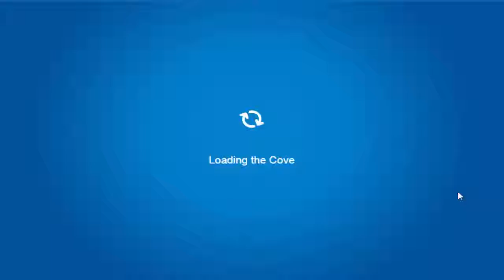Club Penguin Rewritten: April Fools Party 2017!